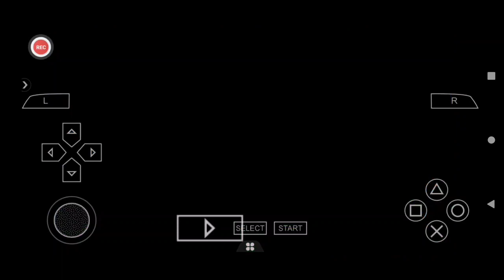playing dragon ball z tag team part 13